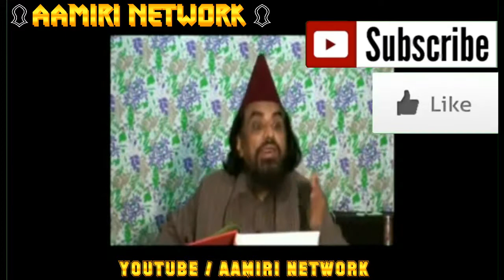PART 18 TAFSEER E QURAN OF 2009 BY PEERZADA SYED MOHAMMED RAZA UL HAQ AAMIR ALEEMI SHAH AAMIRI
🌹 TAFSEER E QURAN OF 2009 🌹 BY SAJJADA NASHEEN E SILSILA E AAMIRIA SHAHZADA E GHOUS E AZAM BEHR UL ULOOM ABUL EHSAAN MUFASSIR -E- QUR'AN PEERZADA SYED MOHAMMED RAZA UL HAQ AAMIR ALEEMI SHAH AAMIRI HASANI AL HUSSAINY CHISHTY QADRI JAFARI AL JEELANI (DAMATH BARAKATHUHUM AALIA)